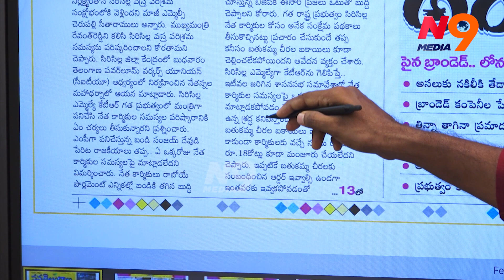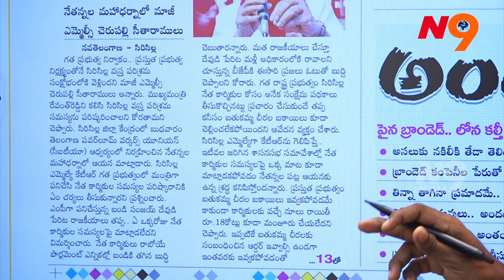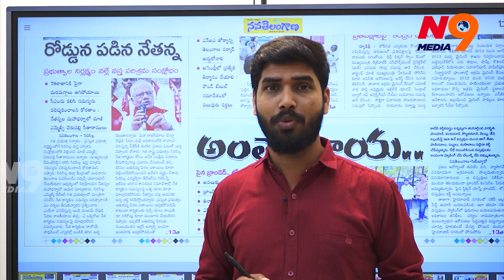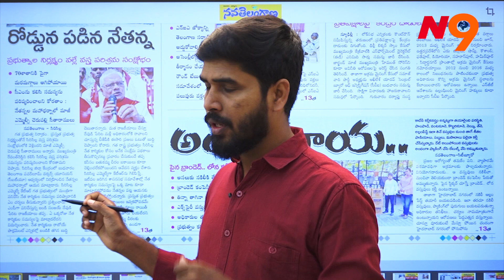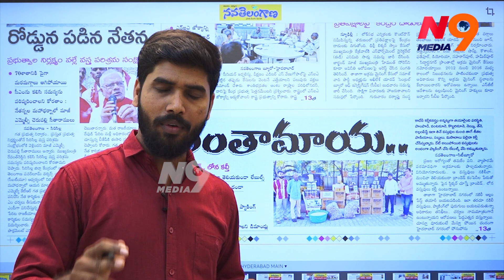సిరిసిల్ల నేతన్నల బతుకు మారేదెన్నడు | Siricilla Handloom Workers | N9 Media